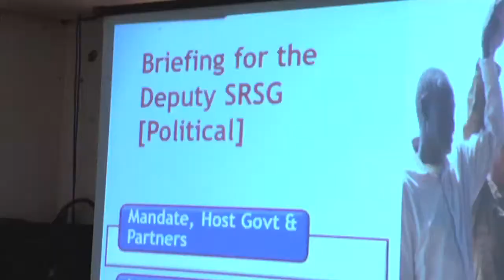UNMISS DSRSG Visits the States 6/28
The Deputy Special Representative to the Secretary General - Political, has embarked on a mission to visit all 10 States in South Sudan in accordance with the UNMISS Mandate.